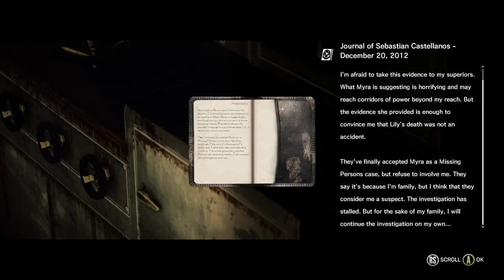The Evil Within Ep #15: HENTAI WEIRDNESS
Hey my dudes and dudets! This episode gets suuuper weird. and I may or may not rage at a boss heheh. Have a great day everyone!

Q&A's every Sunday!

Join so that I can update you guys on upload as well as maybe jump into some community events!